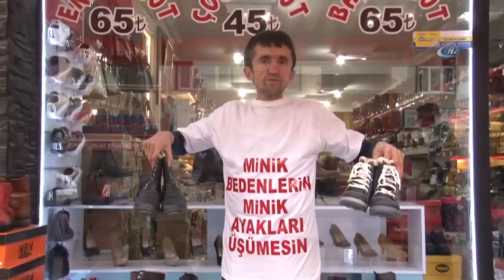Koca Yürekli Simitçi!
Kocaeli’nin Derince ilçesinde seyyar simitçilik yapan Erkan Ayhan, doğuda ayakkabısız okula giden çocuklar için bot kampanyası başlattı.

Kocaeli’nin Derince ilçesinde simitçilik yaparak geçimini sağlayan Erkan Ayhan, tüm dünyaya örnek bir davranış sergiledi. Televizyonda okula ayakkabısız ya da çok eski ayakkabılarla gittiğini gördüğü çocuklar için bot kampanyası başlattı. Başlattığı kampanyayı üzerinde “Minik bedenlerin minik ayakları üşümesin” yazan tişörtüyle gezerek duyurdu. Derince esnafı ve halkından da büyük destek kampanya sayesinde 200 çiftin üzerinde bot topladı. Hedefininse bin çift olduğunu belirten Simitçi Erkan Ayhan, Demet Akalın başta olmak üzere tüm ses sanatçılarından destek beklediğinin altını çizdi.

“Allah rızası için bir çift bot diyorum herkese.”

Giriştiği kampanyanın sonucunda öğrencileri gönderdiği botları giyerken görmekten çok mutlu olacağını söyleyen Ayhan, “Kocaeli’nde yaklaşık 14 senedir simit satmaktayım. Simit satarken ben bu yardım projeleriyle yardım etmeye çalışıyorum insanlarımıza. 15 Temmuz Şehitleri’miz olsun Arakan olsun Gazze olsun Yemen olsun buralara devamlı yardımlarım ulaştı. Geçen gün evimde televizyon seyrederken köy okullarındaki kardeşlerimizi fark ettim. Ayaklarında ayakkabı yoktu. Bunun için ben bir bot kampanyası düzenlemek istedim. Şu anda 200 çiftin üzerinde botumuz var. Bu botlarımı Allah nasip kısmet ederse çok yakın bir zamanda okulların ikinci döneme başlamasıyla birlikte kardeşlerimize ulaştıracağız. Buradan ben ses sanatçılarına seslenmek istiyorum. Özellikle Demet Akalın hanımefendiye, Demet ablama. 15 Temmuz’da Demet ablam bana çok büyük destekte bulunmuştu. Ben Demet Akalın’dan bu kardeşlerimize yardım etmesini rica ediyorum ve tüm sanatçılarımızdan bu desteği istiyorum. Allah rızası için bir çift bot diyorum herkese. ” dedi.

Derince esnafı Erkan’ın kampanyası için bir oldu

Başlattığı kampanya ile ilçeyi ayağa kaldıran Ayhan esnaftan tam destek görüyor. Onlara simit satarken aynı zamanda bir çift bot da onlardan alıyor. Derince’de esnaflık yapan Abdullah Yıldırım Ayhan’a destek verenlerden sadece biri. Başlatılan girişimin çok önemli bir yeri olduğunu belirten Yıldırım, “Bu kış gününde okula giden ihtiyaç sahibi arkadaşlarımıza Erkan abinin yardım projesi olan ayakkabı bot yardımından dolayı ondan Allah razı olsun. Her zaman böyle destekleyen abilerimize saygımız sonsuz. Ayaklıları üşüyen kardeşlerimize bir çift bot aldıysa ne mutlu ona. Bizimde Erkan abimize desteğimiz olacaktır inşallah. Derince esnafı olarak. Derince halkı zaten iyilik severdir yardım severdir. Her ihtiyaç sahibine ulaşır yani, Allah razı olsun. ” şeklinde konuştu.

Ayhan’ın her zaman mazlumu koruduğunu, ihtiyacı olana el uzattığını belirten esnaf İbrahim Topuz, “Erkan kardeşimiz böyle bir kampanya yapmış. Yardımcı olur musunuz dedi. Bizde elimizden geldiği kadar yardım ettik. Biz depremi yaşamış inşalarız. Allah o depremi bir daha ülkemize yaşatmasın. Ekmek su ararken Türkiye Cumhuriyeti’miz yetişti. Bu vesileyle ülkemizde bir vatandaşımıza yardımımız olursa ne mutlu bize” ifadelerini kullandı.

Toplanan botlar Millî Eğitim Bakanlığı tarafından teslim alınıp, ihtiyaç sahibi okullara ulaştırılacak. Botlar okullar ikinci döneme başlamadan önce iki, üç gün önce yola çıkacak.